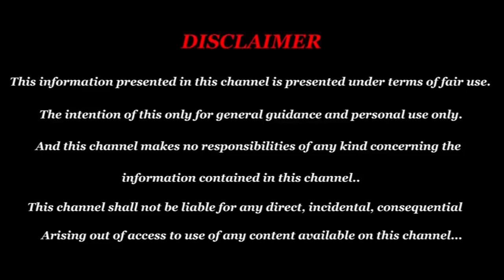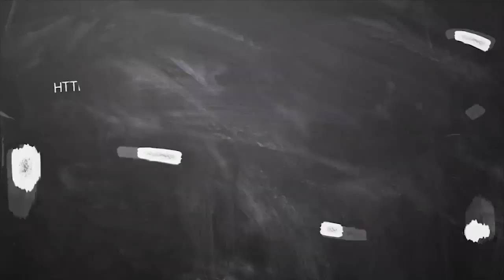September Month Rasi Palan 2019 Simmam | சிம்மம் ராசி செப்டம்பர் மாத பலன் 2019